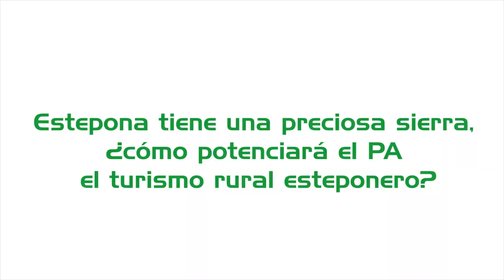Propuestas sobre turismo del PA de Estepona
La candidata a la alcaldía de Estepona por el Partido Andalucista en las próximas elecciones municipales de 2015, Lina Rivas, explica los principales puntos de su programa en relación al desarrollo y promoción del turismo en la localidad esteponera

Propuestas sobre turismo del PA de Mijas